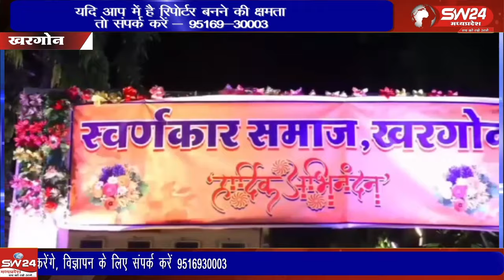सनातन धर्म में तीज-त्योहार कोई भी हो वह समाज और परिवार को एकसुत्र में बांधने के सशक्त माध्यम है।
सनातन धर्म में तीज-त्योहार कोई भी हो वह समाज और परिवार को एकसुत्र में बांधने के सशक्त माध्यम है। इन तीज-त्यौहारो पर जो मिलन समारोह आयोजित होते है इनसे पारिवारिक और सामाजिक सामंजस्य बढ़ता है वही नए विचार भी मिलते है।